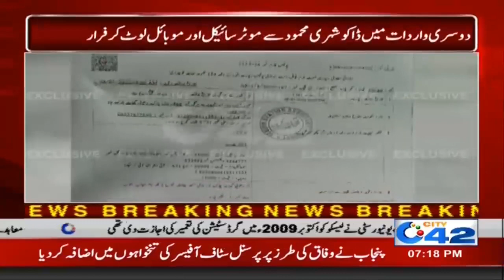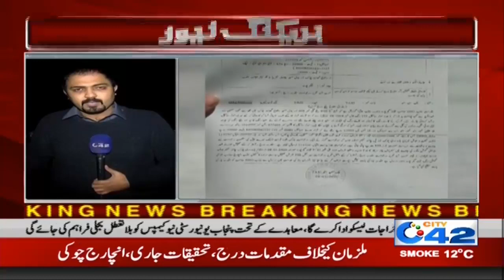CCTV!! Mobile Snatch On Gunpoint At Door